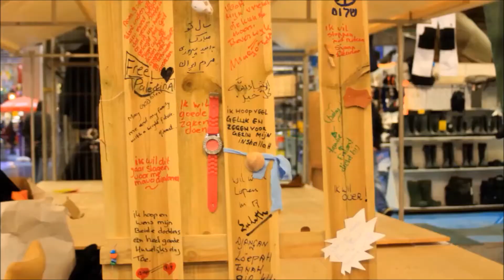The Door Prayer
Process of sculpture of The Door Prayer